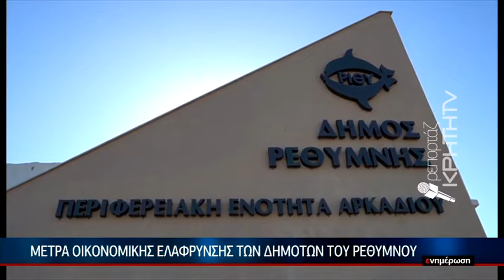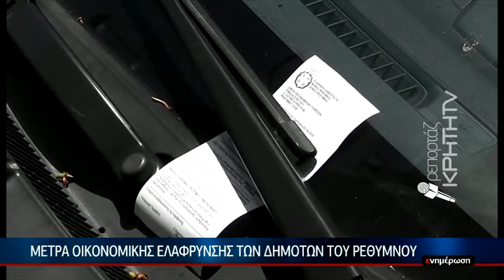Μέτρα οικονομικής ελάφρυνσης των δημοτών του Ρεθύμνου